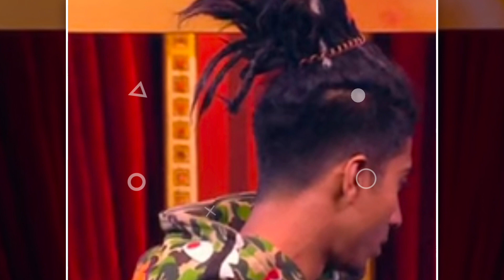Bigg Boss 16 : Shalin के घमंड को देखकर दंग रह गए Salman Khan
India.Welcome to Bigg Boss 16Channel - We are here to provide you the details of reality shows happening in India.

Gadget Used in video making: -
Mic for Recording
Camera For Recording

Mic for Recording
Camera For Recording